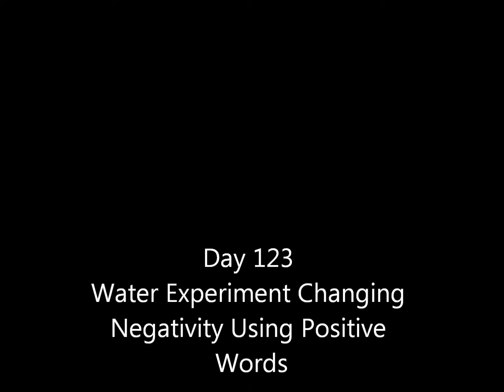Day 123 Water Experiment Changing Negativity Using Positive Words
Day 123 of Dr Wendy Dearborne’s Water Experiment.  I’m course correcting.  I don’t know where this new development is taking me.